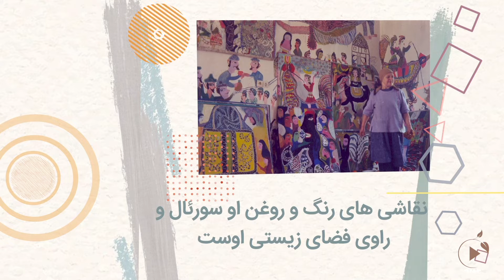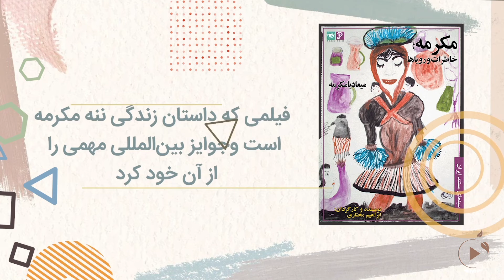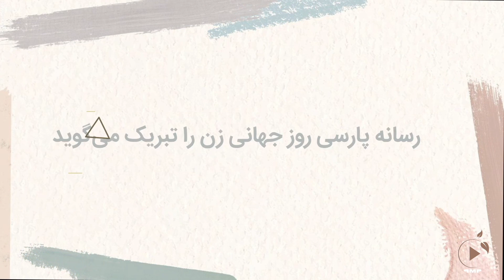ننه مکرمه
زنان موفق و تلاشگر ۲ - ننه مکرمه
کاری از کیمیا قربانی

مکرمه قنبری زنی روستایی که در ۶۵ سالگی و بدون هرگونه آموزشی نقاشی را شروع کرد و شهرت نقاشی‌های بدوی اما هنرمندانه‌اش تا آن سوی مرزها رفت. رابطه عنصر اصلی نقاشی‌های اوست.